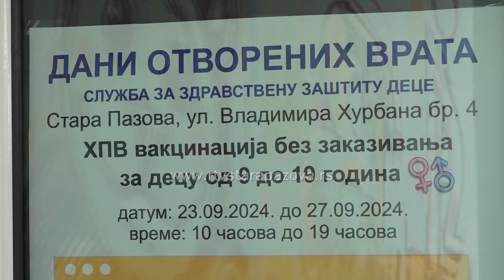Naredne nedelje akcija Otvorenih vrata za HPV vakcinu u Staropazovačkoj opštini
Sa ciljem da se podigne svest roditelja o važnosti imunizacije protiv HPV infekcije i da bi vakcinacija bila što bolje prihvaćena u Staropazovačkoj sredini, Dom zdravlja Dr Jovan Jovanović aktivno radi na isticanju benefita iste, koja je u našoj sredini dostupna od polovine 2022. godine. Naredne nedelje ova ustanova organizuje akciju Otvorenih vrata za HPV vakcinu.